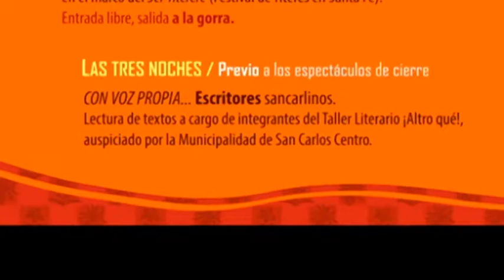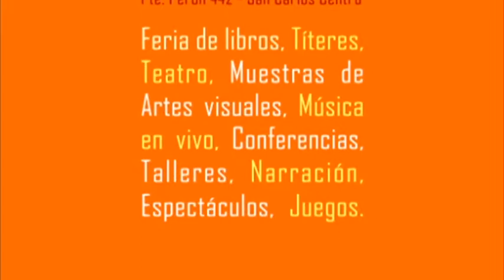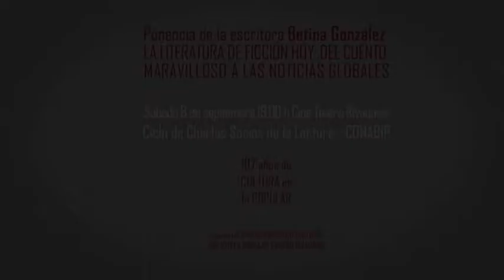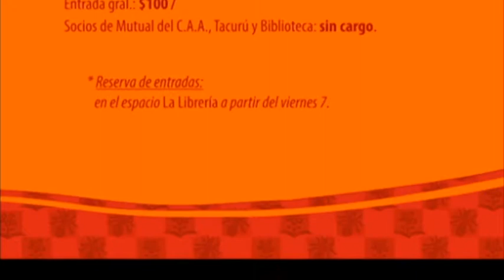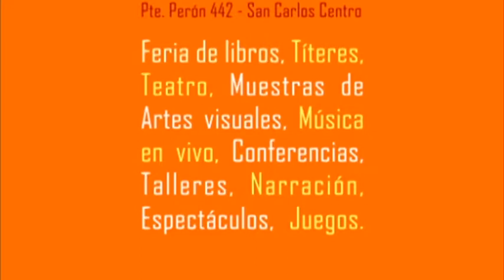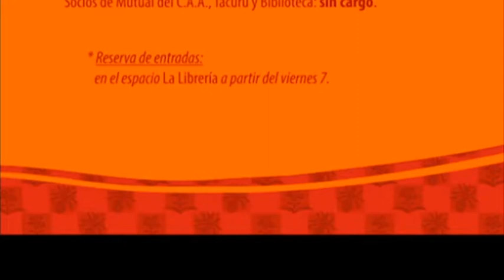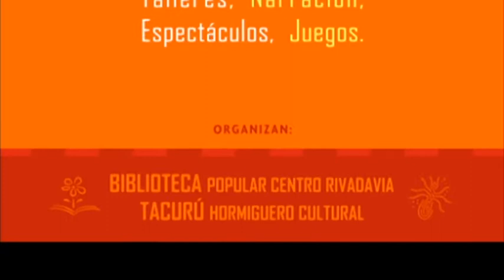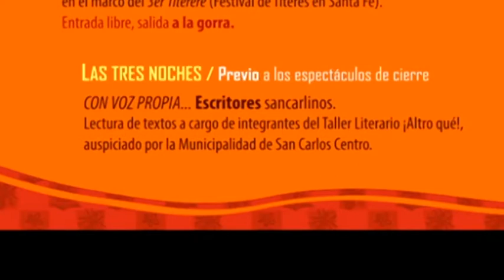Omar Hilgert - Víctor Bertossi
Cronograma de eventos por los 107 años de cultura en la Popular